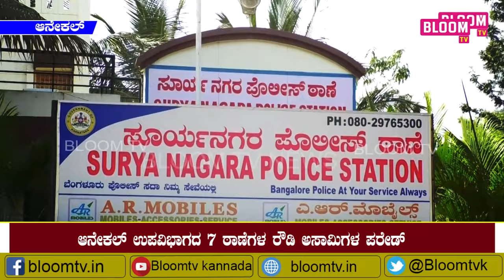ಬಾಲ ಬಿಚ್ಚಿದರೆ ರೌಡಿಗಳ ಹೆಡೆಮುರಿ ಕಟ್ಟುವುದಾಗಿ ಎಚ್ಚರಿಕೆ :ಎಸ್ಪಿ ಮಲ್ಲಿಕಾರ್ಜುನ ಬಾಲದಂಡಿ